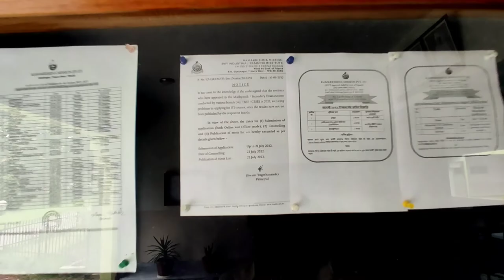Oi R ki ll aktu guragori🚩💕🕹